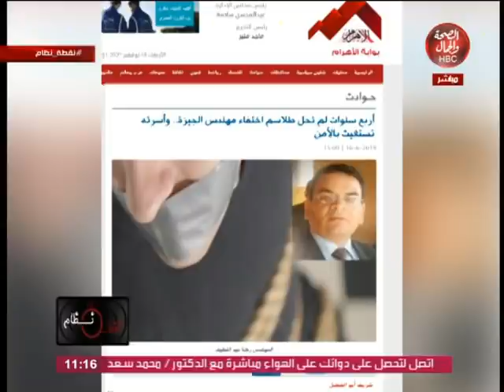نقطة نظام | والدة ضحية سفاح الجيزة في أول حديث لها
قناة_الصحة_والجمال# برامجنا